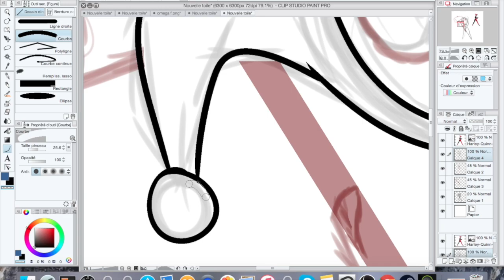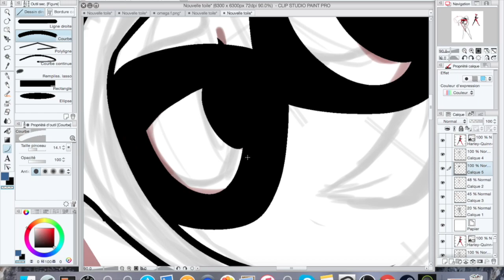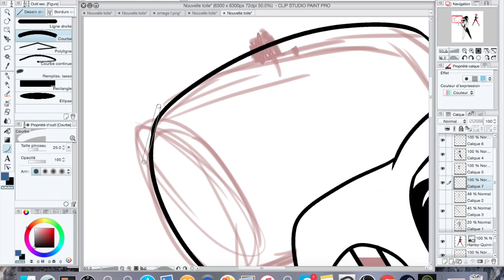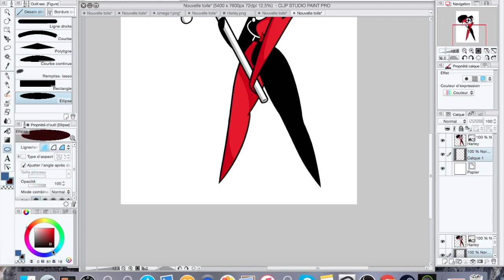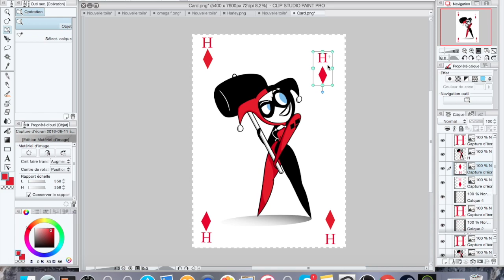SpeedPaint: *Harley quinn*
Speedpaint assez rapide pour remplir un peu ma chaine x3
j'ai voulue faire Harley car,même si je suis pas une grande fan de l'univers DC
Harley elle envoie de la pizza au pigeon

Bonne vacances a vous les gens °w°